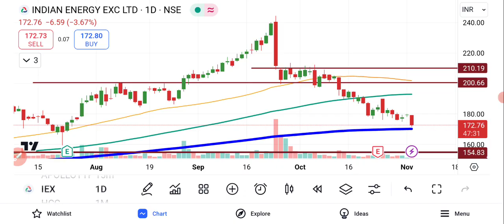IEX Share Latest Analysis | IEX Share News today | IEX Share Price Target